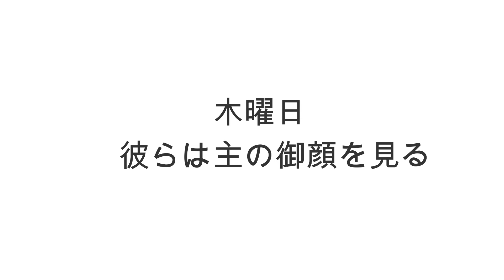終わりの時代に生きる10課垂れ幕を通って道を開かれるイエス